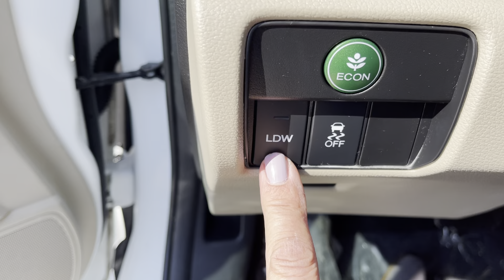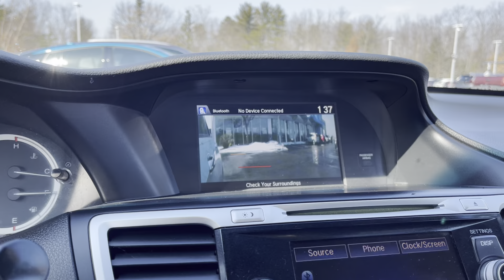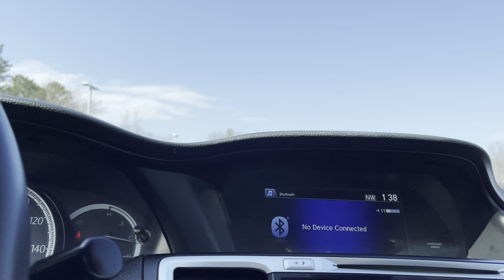Hey Stacie, Here is your 2013 Honda Accord video.